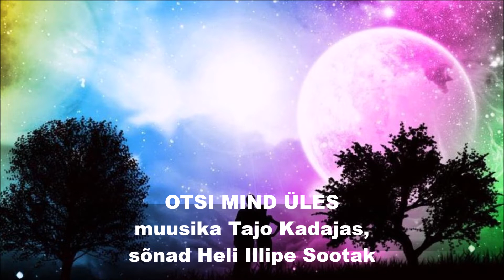Tajo Kadajas - Otsi mind üles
muusika Tajo Kadajas, sõnad Heli Illipe, audio Toomas Pihlau.
OTSI MIND ÜLES
Otsi mind üles, kui kaotan sind silmist
polegi tähtis, kus ilmas
ära mind tunned või kinnisilmi
tajud mu puudutust õrna

Tuules on sosinaid, tuules on sõnu
tuules on tõotust ja valu
hoia mind südames, hoia mind kallis
hoia mind hoia mind palun

Hüüa mind ikka, kui Sind ma ei kuule
teiselpool igavest voolavat jõge
põhjatus tumedas, lõputult voogavas
hing leiab rahu ja tuge